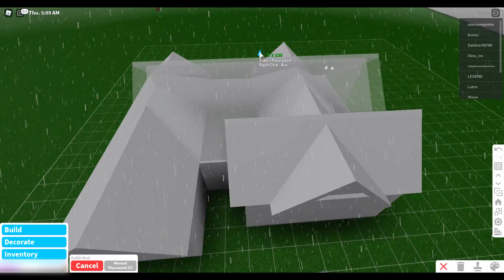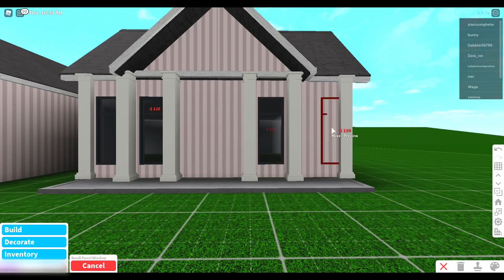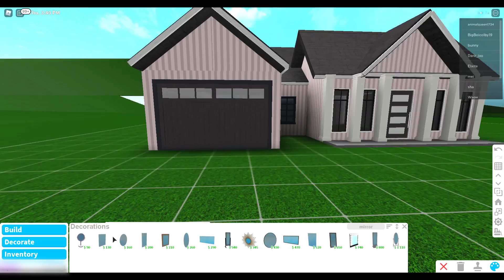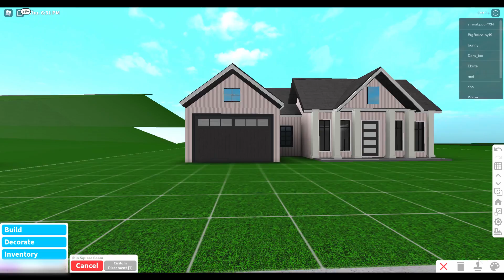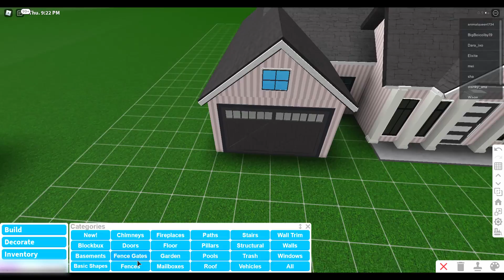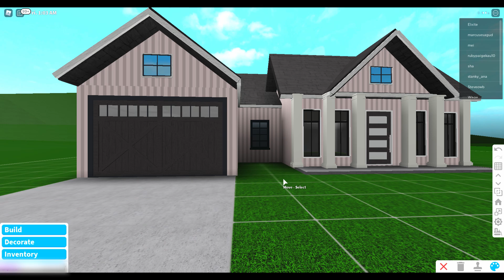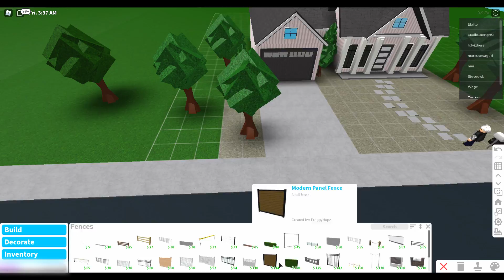Bloxburg Basic Normal House